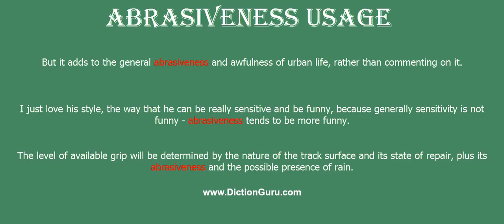abrasiveness: How to pronounce abrasiveness with Phonetic and Examples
This video shows how to pronounce abrasiveness correctly with phonetic and examples on how to use it
abrasiveness Definition : the quality of being sharply disagreeable
abrasiveness Phonetic : [abrasiveness]
 abrasiveness Examples :
But it adds to the general abrasiveness and awfulness of urban life, rather than commenting on it.
I just love his style, the way that he can be really sensitive and be funny, because generally sensitivity is not funny - abrasiveness tends to be more funny.
The level of available grip will be determined by the nature of the track surface and its state of repair, plus its abrasiveness and the possible presence of rain.